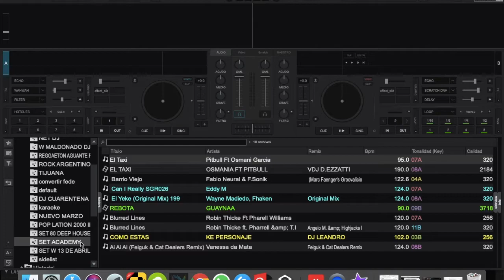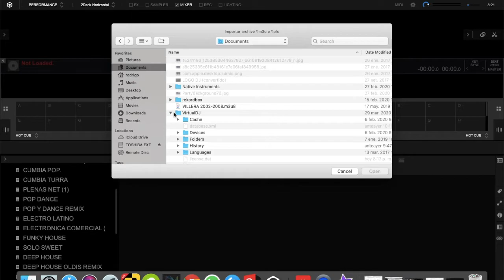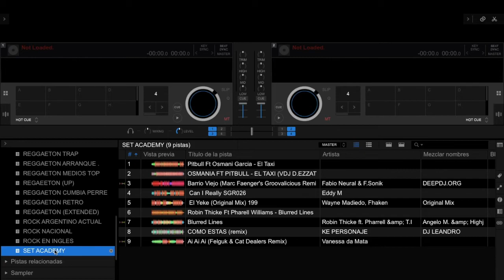Tutorial: Clonar Playlist de Virtual DJ a Recordbox -Dj Rodrigo González - Dj Academy English Corner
Nuestro Dj Instructor Rodrigo González nos enseña cómo trasladar o clonar una playlist desde Virtual Dj a Recordbox.